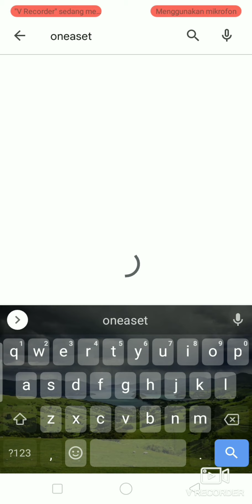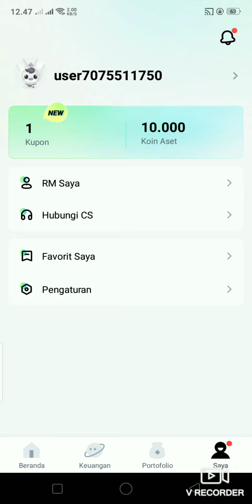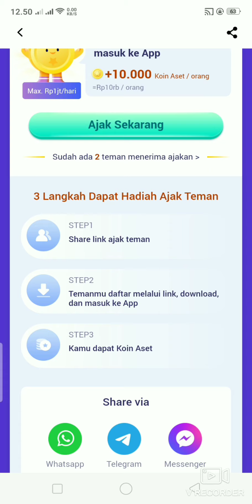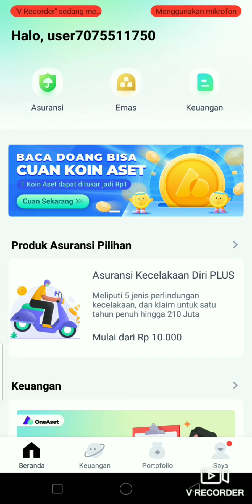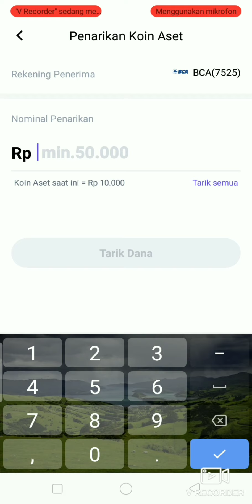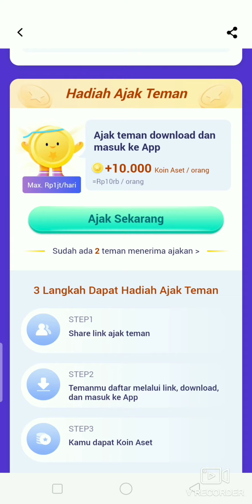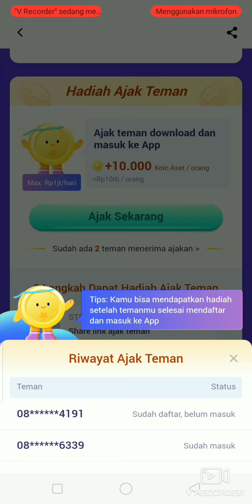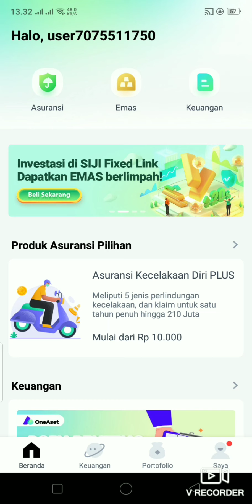EVENT TERBARU( ONEASET ) SHARE LINK DAPAT BONUS KOIN Rp.10.000/Orang.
Link download 👇

Baca Doang Bisa Cuan Koin Aset! Bagi-Bagi Tunai Puluhan Juta:
Baca doang bisa CUAN uang tunai! Ayo ajak teman biar CUAN bareng! Imbal hasil besar tanpa biaya!